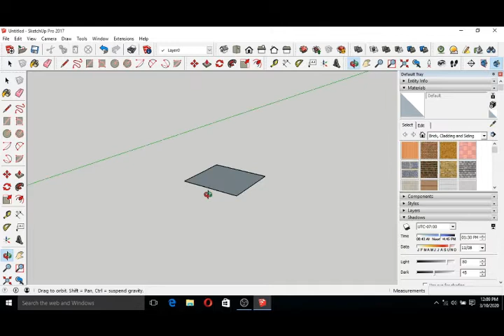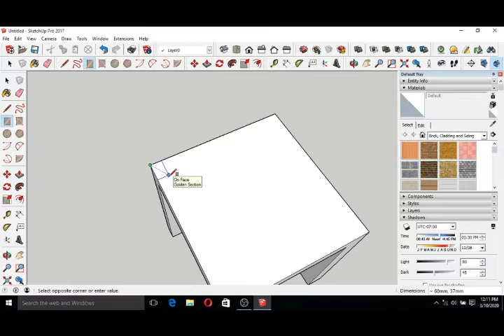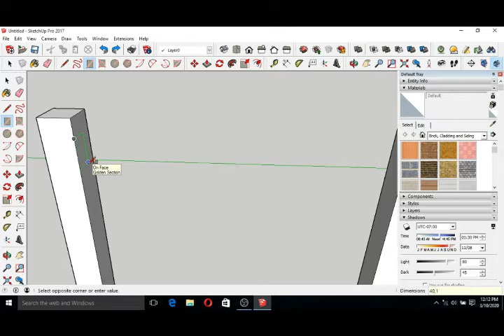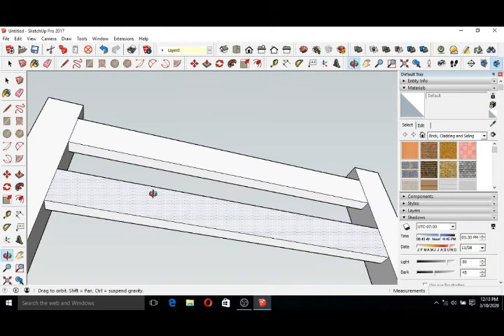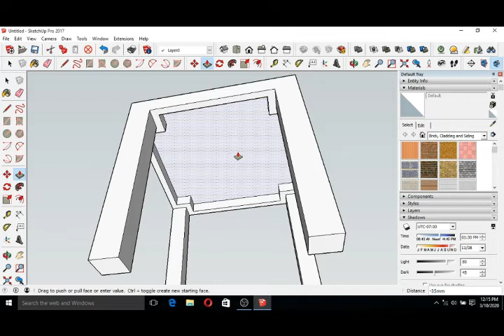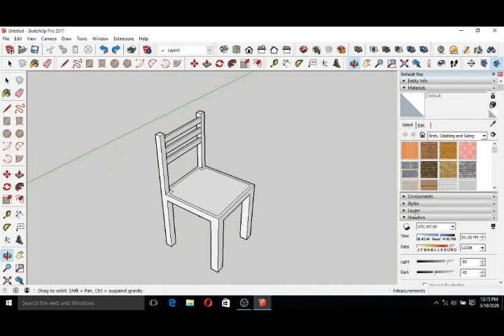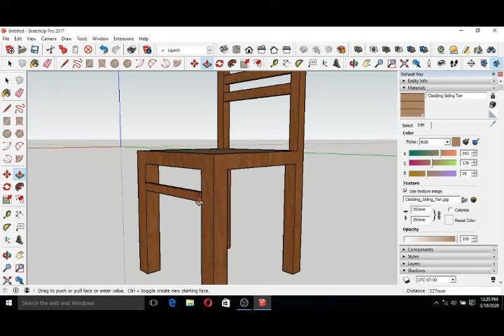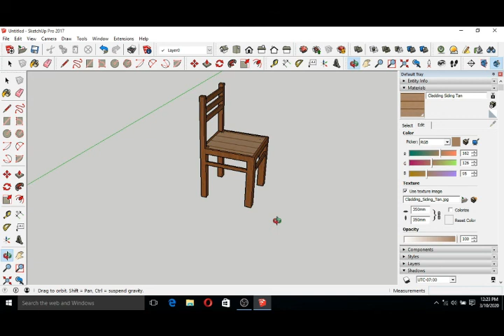How to draw a 3D chair using with sketchup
In this video about how to draw a simple 3D chair using sketchup (Step by step)